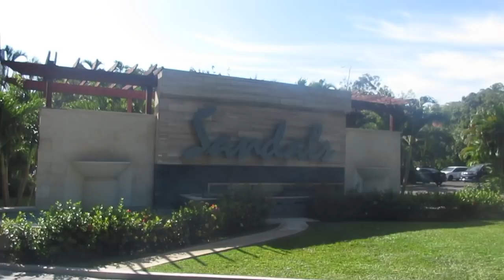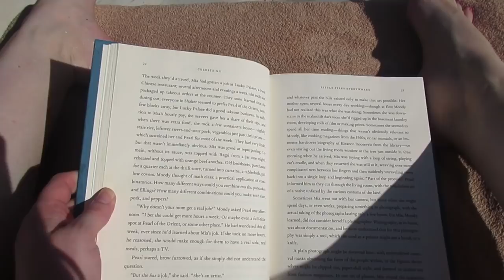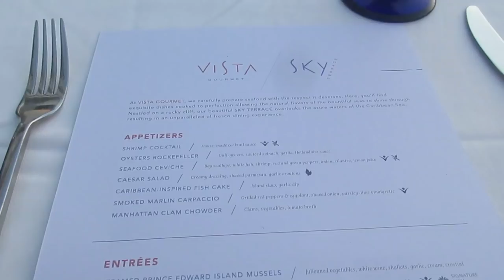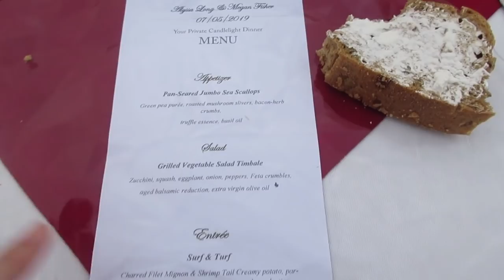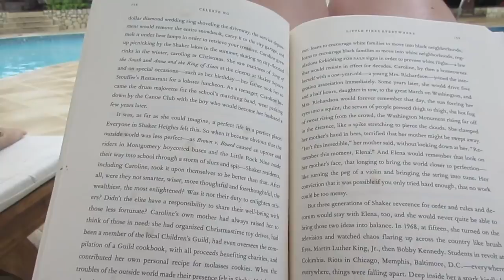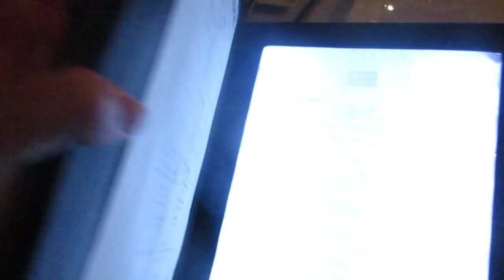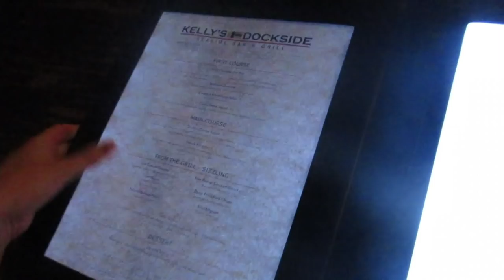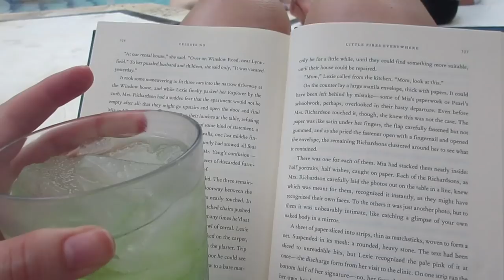JAMAICA VACATION VLOG | Girls' Trip to Sandals Ochi Beach Resort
Little Fires Everywhere by Celeste Ng ~
Beach chair clips ~